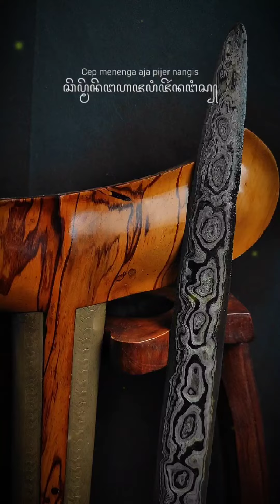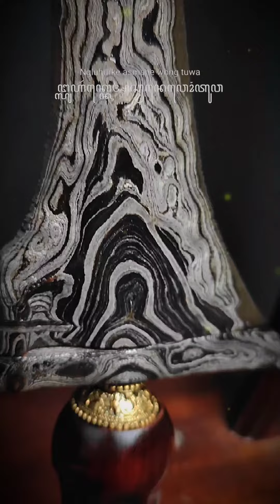🔴 SIMBANG KURUNG | KERIS PAMOR LANGKA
informasi pemaharan
Admin